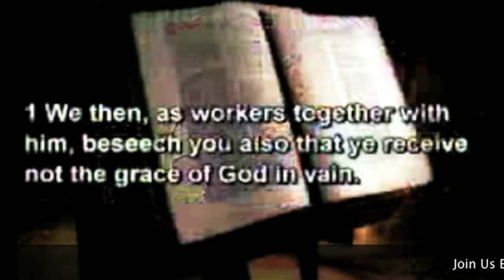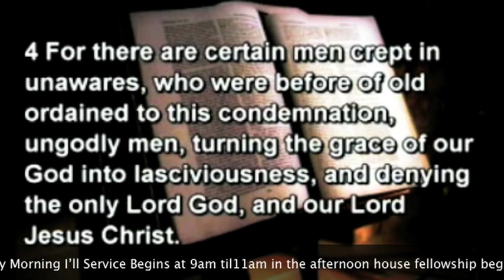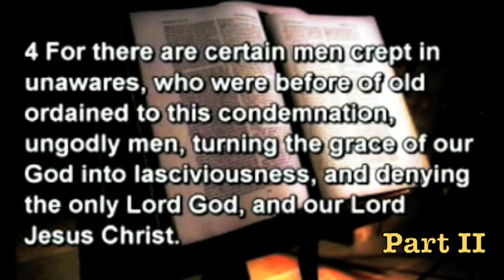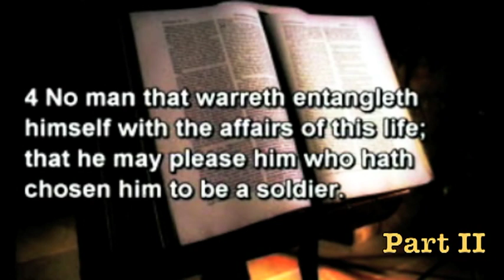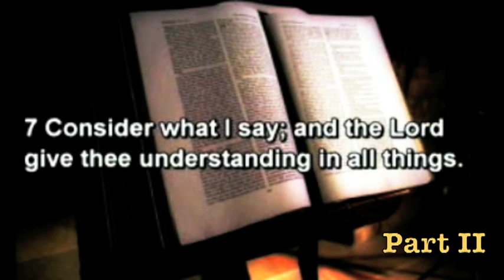THE GATEWAY TO AN UNDEFEATABLE LIFE ( PT 3) 1 - PAS. W.F. KUMUYI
JESUS ONJESUS ONLY IS OUR MESSAGE

VIRGINIA, USA

344823#

1)The principle of Achievement and Productivity By Pastor W.F. Kumuyi

2) Also this books : Discipleship Class and Converts Class Series By Pastor W.F. Kumuyi

VIRGINIA, USA

344823#

1)The principle of Achievement and Productivity By Pastor W.F. Kumuyi

2) Also this books : Discipleship Class and Converts Class Series By Pastor W.F. Kumuyi